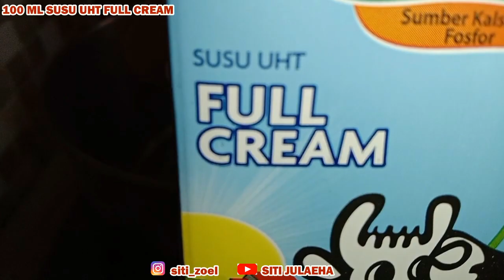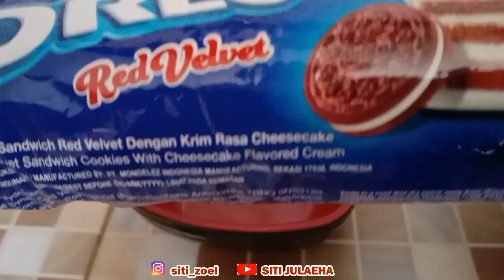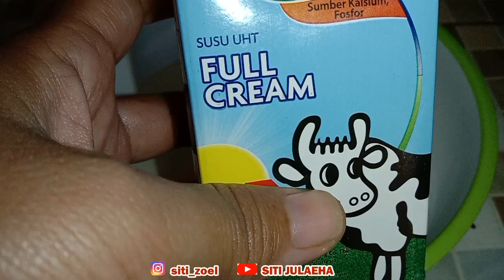ROTI BANJIR ALA KOREA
Roti dengan vla surprise yang keluar seperti lava saat dipotong. Hidangan ini menampilkan kesan yang elegan dan rasa yang enak dengan sensasi manis asam dari vla dan selai strawberry.

Bahan:
VLA:
100 ml susu UHT full cream
50 gr gula pasir
1/2 sdm tepung maizena

3 lembar roti tawar
susu kental manis secukupnya
1 butir telur
50 ml susu UHT full cream

1 sdm Margarin untuk menggoreng

TOPING:
3 keping biskuit oreo red velvet buang krimnya
1 keping oreo utuh
1 buah strawberry